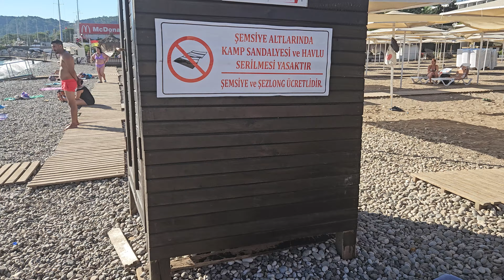Kemer Public Beach - Really Stunning Views - Antalya 4K 60 Fps